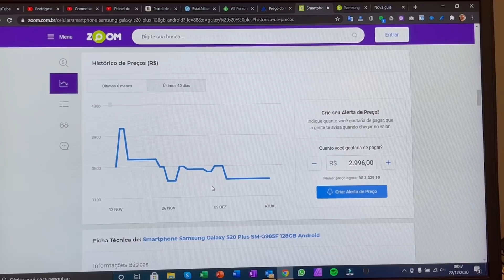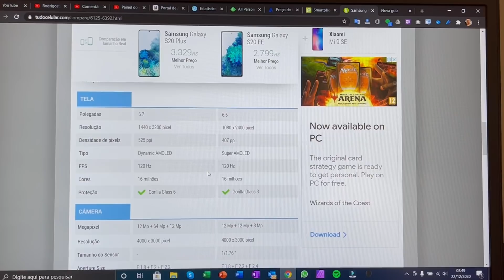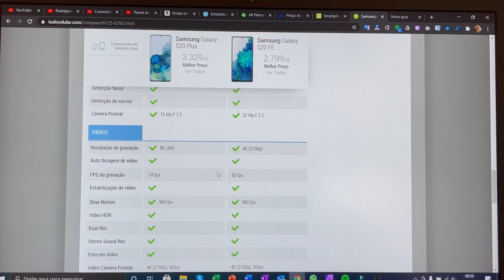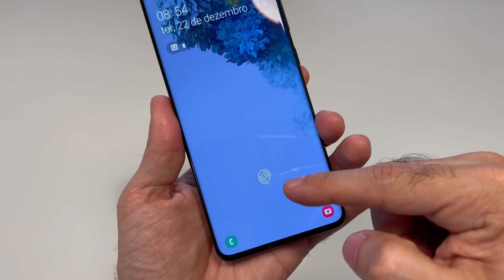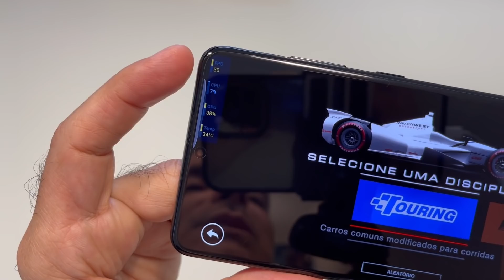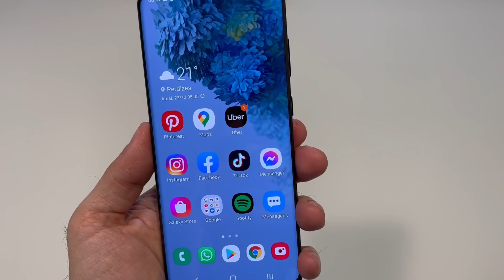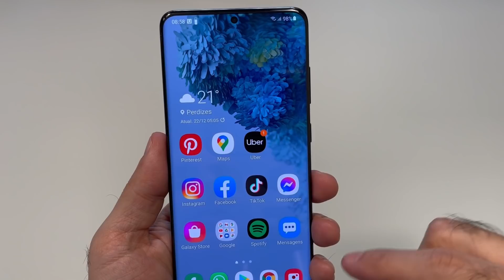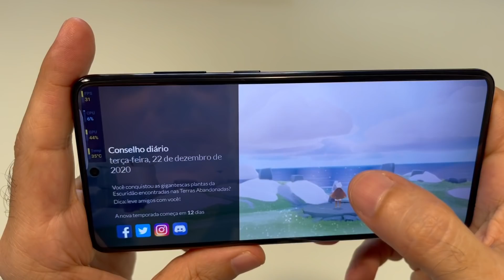Galaxy S20 Plus: Chegou a hora de comprar este celular por um bom preço!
Com a data do lançamento da linha Galaxy S21, S21 Plus e S21 Ultra se aproximando, hoje faz muito sentido investir o dinheiro no Galaxy S20+, que continua sendo uma excelente opção e hoje pode ser encontrado por um bom preço para um celular que ainda será um top de linha por um bom tempo de uso!

No vídeo de hoje vou falar um pouco mais sobre este momento, que na minha opinião é o ideal para comprar este celular, que continua com um desempenho impecável e pode ser considerado uma excelente compra.

Luma Fusion